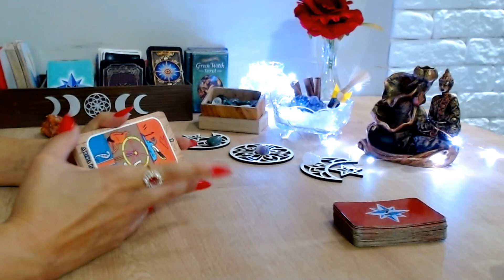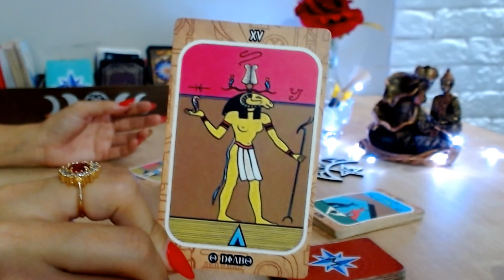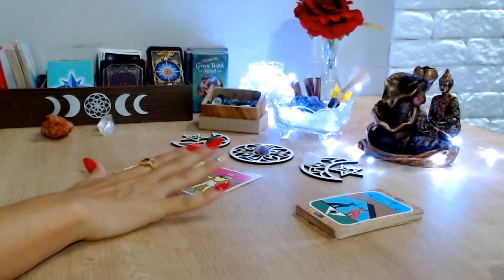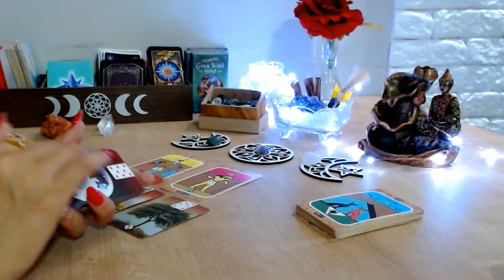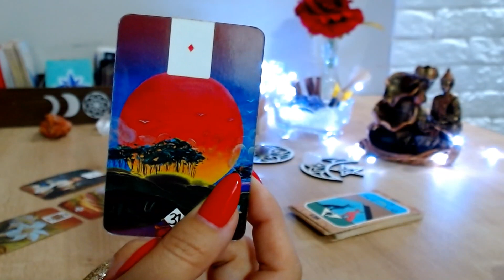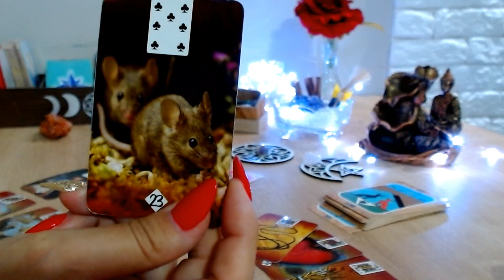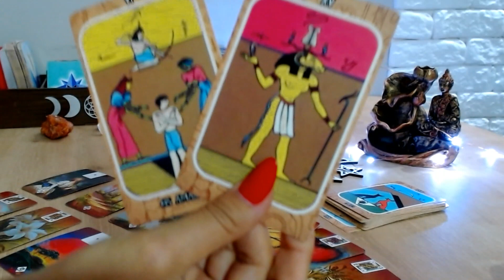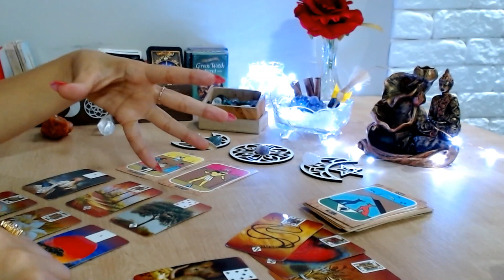ESCORPIÃO ♏🥂🍾 *HARMONIA* reconciliações, escolhas e realizações !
Leituras "gratuitas" de tarô intuitivas para Sol, Lua, Ascendente, Vênus e Júpiter para o signo de escorpião

🚫Atenção: No momento estou com agenda fechada para leitura particular!